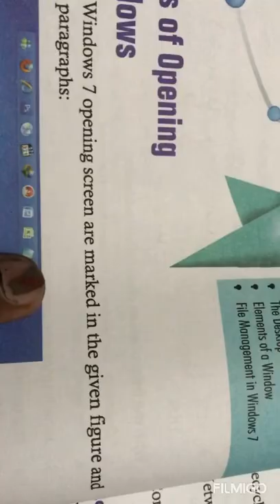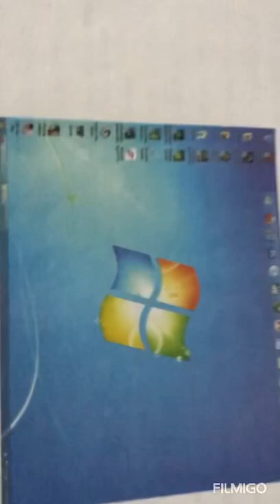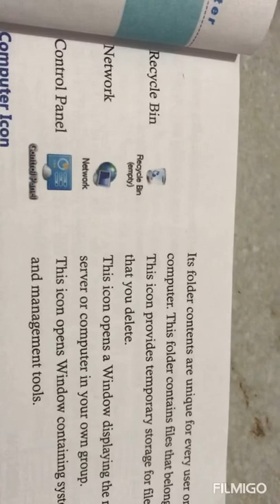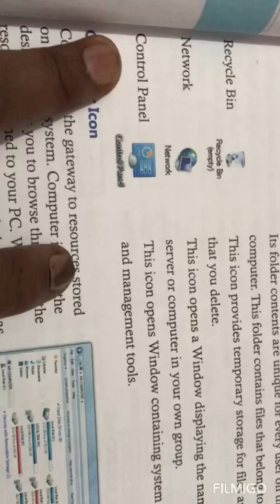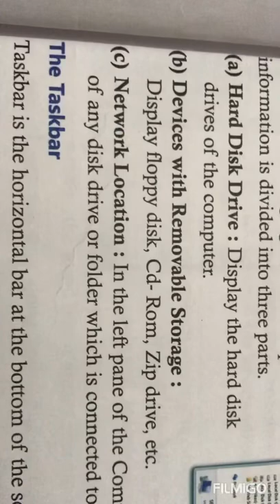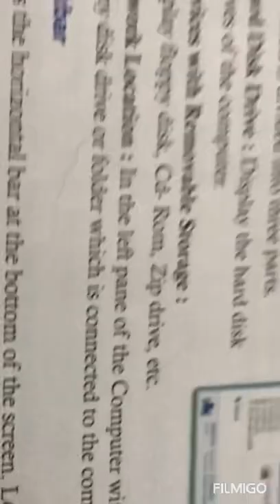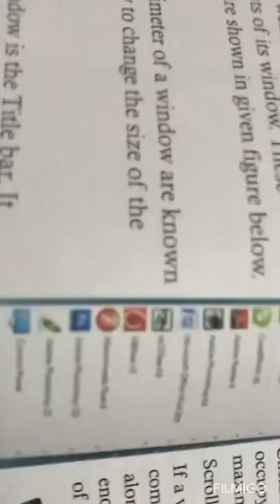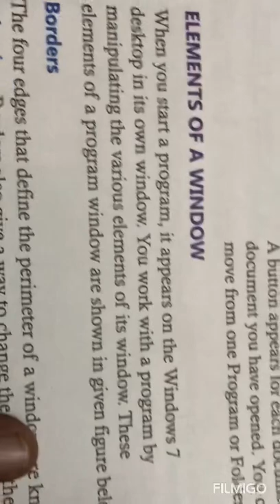08 May , ch-2, Basic Elements of windows-6th